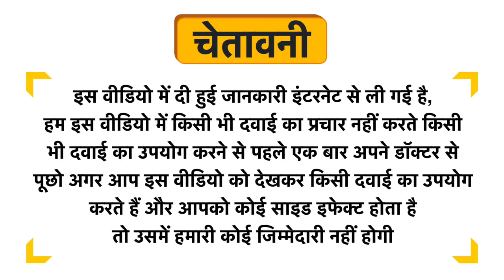Organic Harvest Orgadyne Anti Pigmentation Cream Uses in Hindi | Side Effects | Dose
Organic Harvest Orgadyne Anti Pigmentation Cream Uses in Hindi | Benefits | Side Effects | Dose